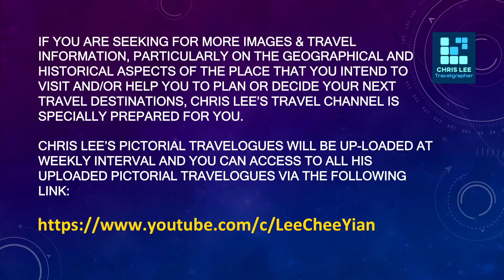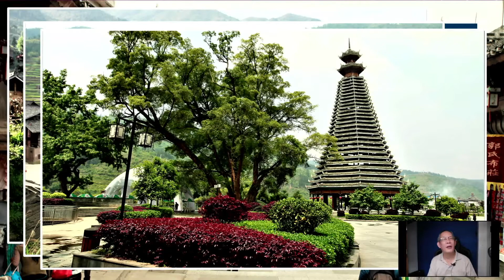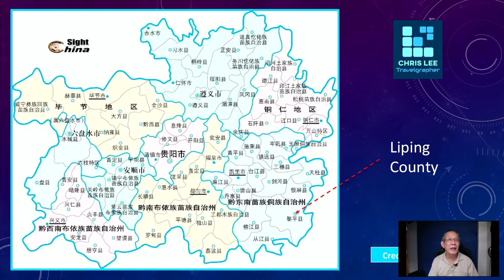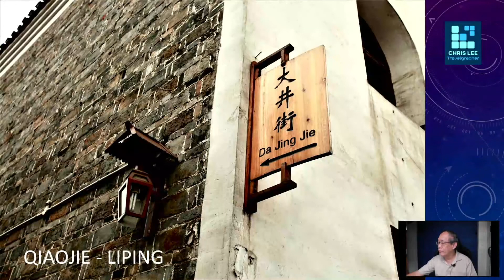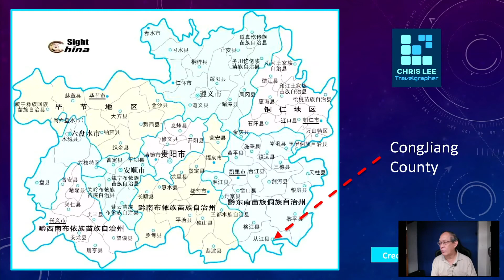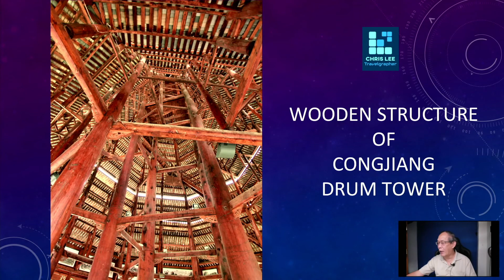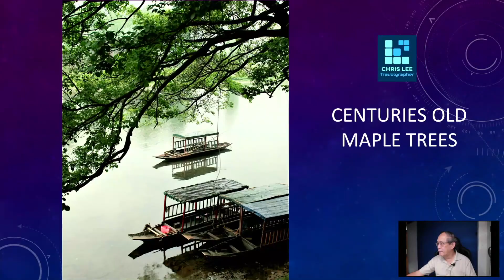Qiao Jie - An ancient street, Tang'an & Dimen Dong Villages and Congjiang Drum Tower in Guizhou.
Journey into the heart of the Dong ethnic minority communities in South-eastern Guizhou of China. Visiting one of the very popular streets in the Liping city as well as 2 other smaller Dong villages in Liping County. The journey include visiting one of the tallest wooden structures in this region, the Congjiang Drum Tower. The journey will expose the viewers to some of the top rated and highly recommended traditional Dong Villages, and their undisturbed cultures, customs and traditions that have lasted more than 600 years. A journey took place in the year 2011, with a lot to offer to viewers who love traditional Chinese architectures and countryside sceneries.